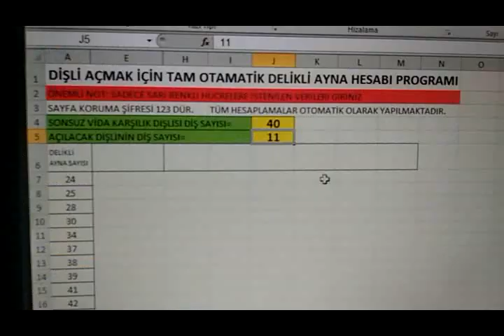FREZE TEZGAHINDA DÖNER TABLANIN BAĞLANMASI 11 DAKİKA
DİVİZÖR DELİKLİ AYNA HESAPLAMA PROGRAMI LİNKİ;

FREZE TEZGAHINDA DÖNER TABLANIN BAĞLANMASI UYULMALI OLARAK ANLATILMIŞTIR.